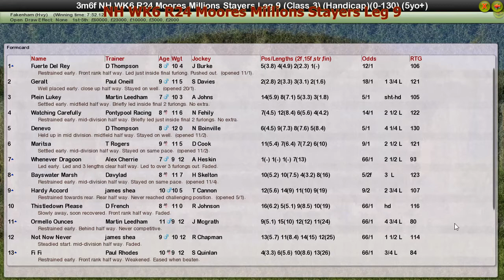NH WK6 R24 Moores Millions Stayers Leg 9